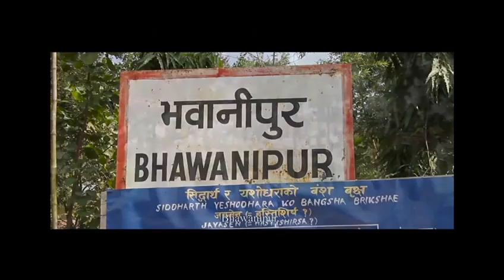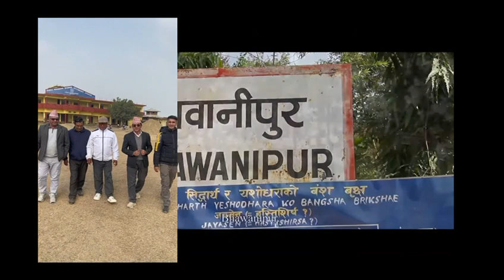February 17, 2024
Video from Teju Aryal